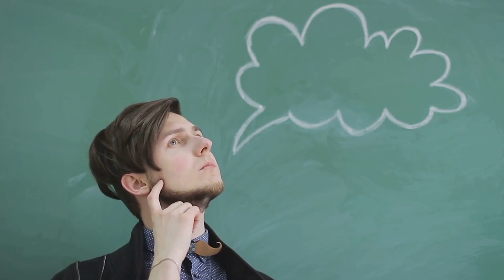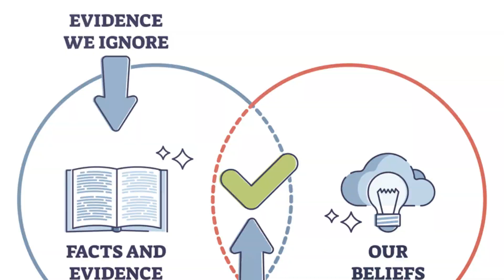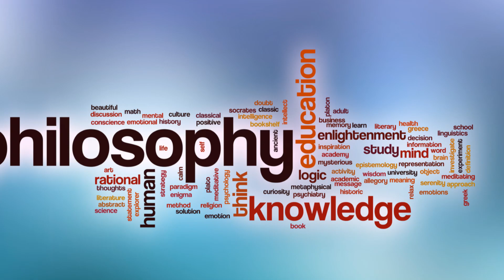The Illusion of Free Will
The Debate on Free Will: An Exploration of Determinism and Autonomy. The question of whether humans possess free will has been a subject of philosophical debate for centuries. The notion of free will implies that individuals have the capacity to make choices that are not predetermined by past events, biological makeup, or external influences. However, several arguments suggest that what we perceive as free will may, in fact, be an illusion.